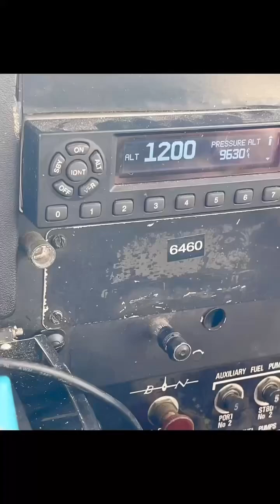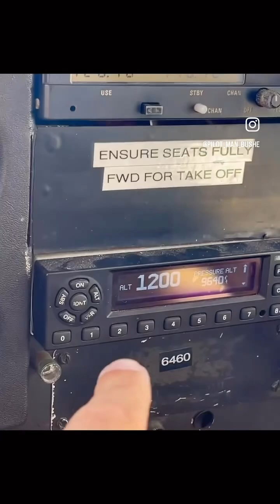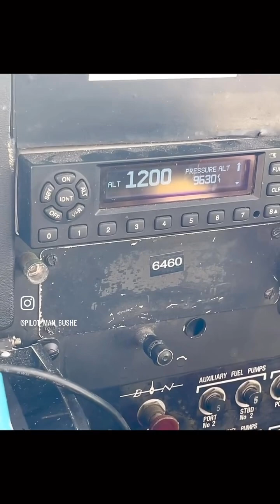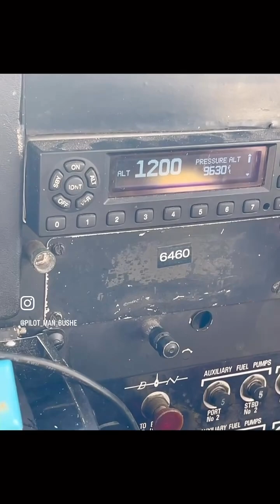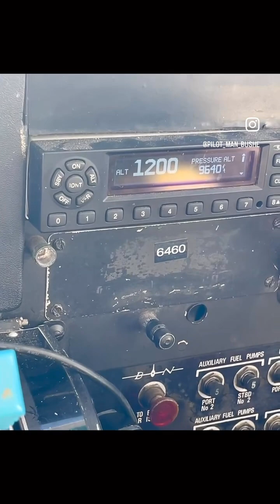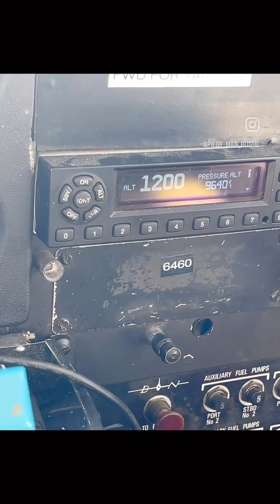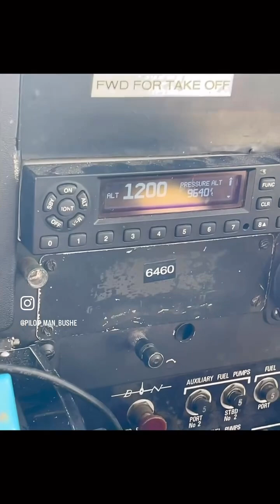What is a transponder and how does it work?